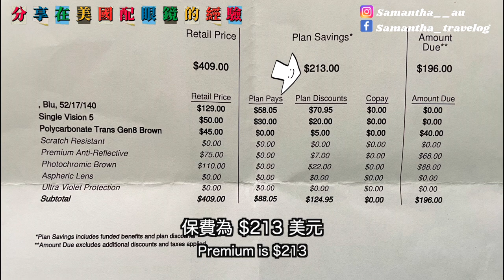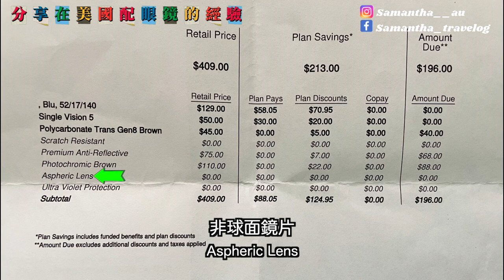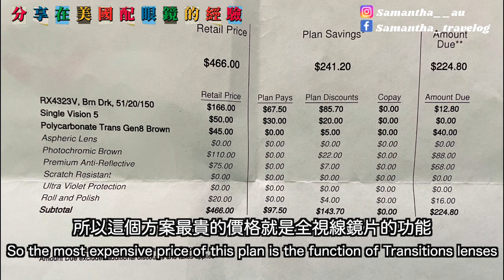🇺🇸 分享配眼鏡被坑的不愉快的經歷｜Target Optical的眼鏡價目表全面公開 它們貴嗎？好鏡頭值不值得買？保險套餐多少錢？來自世界任何地方的驗光單可以在美國使用嗎？驗光單的有效程度是多少？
我們又配眼鏡啦～
由於時間關係，這次選擇了Target戴眼鏡
今集分享我們這兩年買眼鏡的心得，價格也大揭秘
順便分享一下去年懷孕時戴眼鏡的不愉快經歷
被騙了~哭到不行❌
想知道我們是如何被騙的。 . .
價格怎麼樣？
眼鏡配方的有效期是多久？
如何配一副理想的眼鏡？
世界各地的眼鏡處方，美國可以接受嗎？
必須看這個影片嚕～（移美前必看系列）